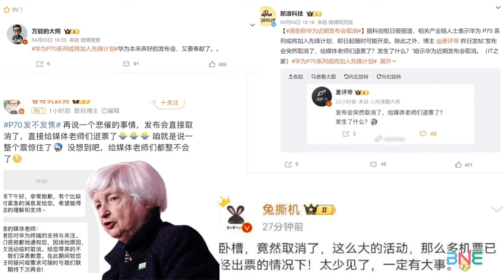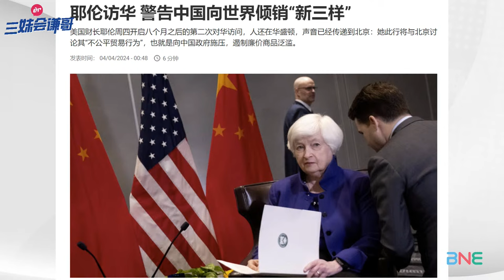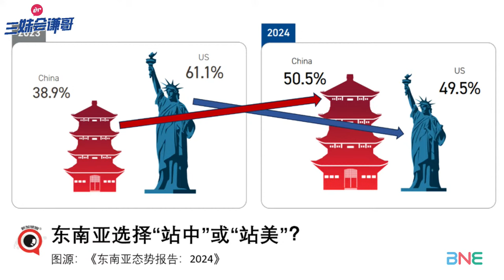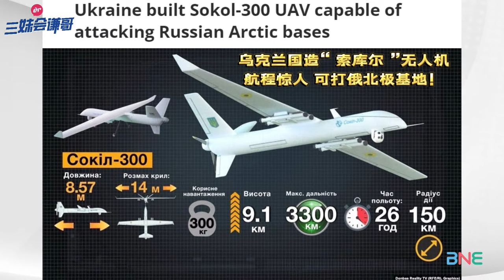CC字幕 | 耶倫化緣! 華為下馬威!P70突傳取消發佈會! | 中美軍事大進展!董軍通話奧斯汀? | 菲律賓民眾喊對中開戰!馬科斯姐:上頭了!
Janet Yellen Begs China! Huawei Power Play: P70 Event Cancelled! Us-china Military Progress, Philippines Against China! Marco's Sister Reacts.

主持人：三妹
连线嘉宾： 时事评论员 赖岳谦

🔈今日话题：
耶伦她来了！科技圈传华为P70手机突然取消发布会！
新质生产力美国超不爽!耶伦警告世界中国倾销“新三样”!
“老头乐”电动车风靡美国!拜登2年仅建7座充电桩…
习拜通话敲定军事大进展?中美防长或通话中方派人夏威夷论坛!
中菲仁爱礁“君子协定”惹毛菲国民？马科斯姐“灭火”:别上头！
俄罗斯外长敲定访华会王毅!不止谈乌克兰还有亚太局势!
美国根据《海洋法公约》 划定200海里以外大陆架界限!
俄军动用“超级炸弹”! 乌国防部官员：我们要炸毁克里米亚大桥!
乌克兰无人机深入俄内陆!国造“索库尔”无人机可打俄北极基地！
俄罗斯战舰穿越红海!马斯克警乌:快谈否则敖德萨不保!
西方“王牌海军”红海单刀赴会!英军弄丢30把枪装备无数!傻眼!

三妹唯一社交平台微博：Summer不要冬天

【 新西兰时间晚6点 - 7点开播 （周四 新西兰时间 18：00 / 北京时间13：00 / 澳洲悉尼时间16：00 布里斯班时间：15：00 /吉隆坡时间13：00 / 伦敦时间 06：00 /美国西岸时间  22:00 /美国东岸时间  01:00】